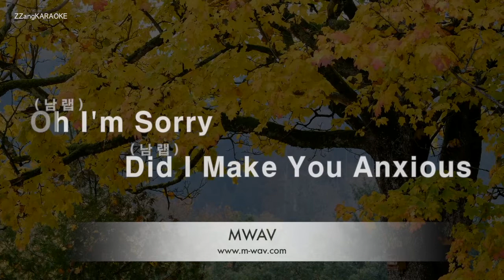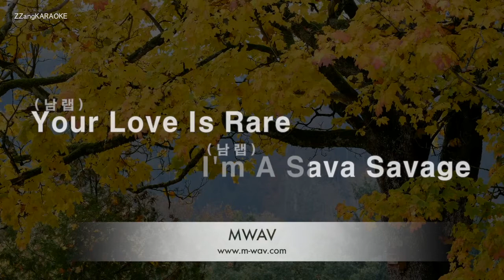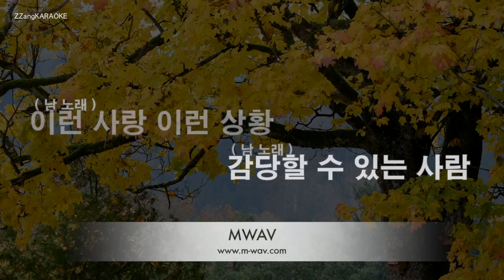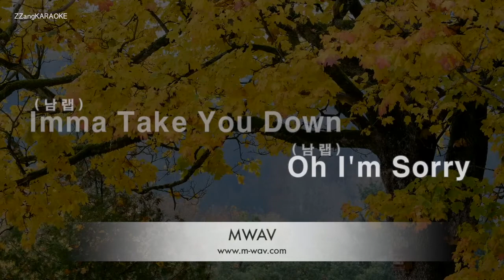[짱가라오케/노래방] 몬스타엑스(Monsta X)-Love Killa [ZZang KARAOKE]